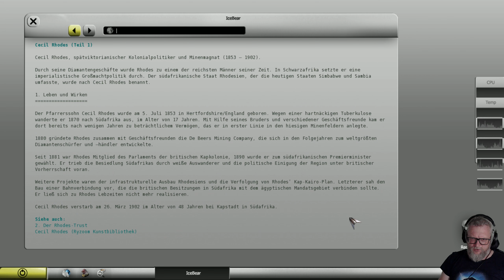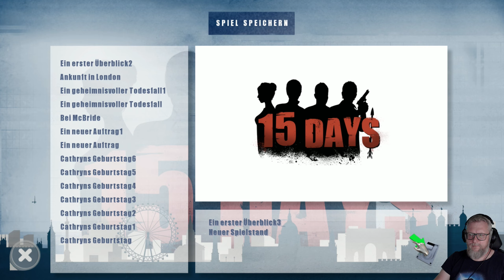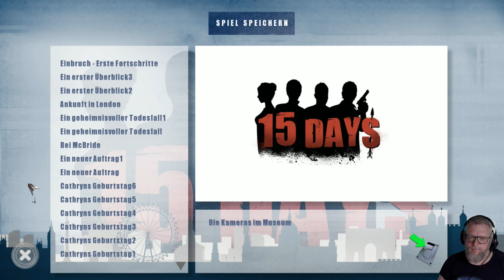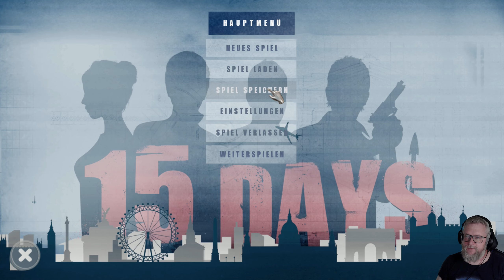04: Freigiebige Gespräche 👤💰 15 DAYS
04: Freigiebige Gespräche 👤💰 15 DAYS

► Microsoft: ...
► Origin: ...
► Web: ...

Eine Gruppe aus drei Aktivisten hat es sich zum Ziel gesetzt, die Welt zu verbessern. Sie wollen berühmte Kunstwerke aus den weltweit renommiertesten Museen stehlen um sie an private Kunstsammler zu verkaufen – für einen guten Zweck.

Die Gruppe schafft es einen erfolgreichen Coup nach dem anderen zu landen, obwohl die Polizei ihnen auf den Fersen ist – bis sich eines Tages ein mysteriöser neuer Klient bei ihnen meldet und sie in eine politische Verschwörung hineingezogen werden ...
* Ein Mystery-Adventure voller Verschwörungen und unerwarteter Wendungen
* Zeitgemäße, glaubhafte Spielwelt
* Zeitgenössische Bildsprache
* Ausgefeiltes Skript
* Schnelle, dynamische Erzählung
* Interessante technische Spielereien, die eine realistische Interaktion mit der Umgebung ermöglichen
* 4 verschiedene spielbare Charaktere auf beiden Seiten (Polizei & Aktivisten)
* Leichter Einstieg durch moderaten Schwierigkeitsgrad